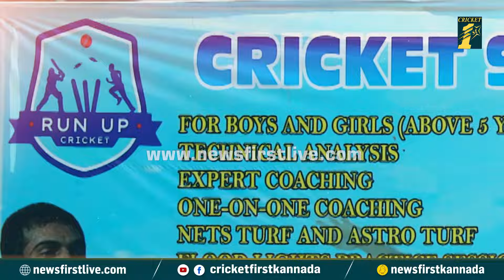Abhimanyu Mithun Exclusive Interview : ನಿರೀಕ್ಷಿಸಿ... | Indian Cricketer | Karnataka Bowler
Abhimanyu Mithun Exclusive Interview : ನಿರೀಕ್ಷಿಸಿ... | Indian Cricketer | Karnataka Bowler | Runup Cricket Academy | CricketFirst